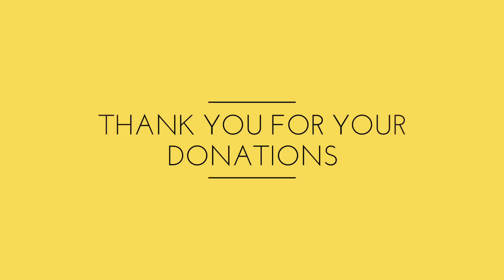Prophetic Word 18 December 2017 Beware of Deception